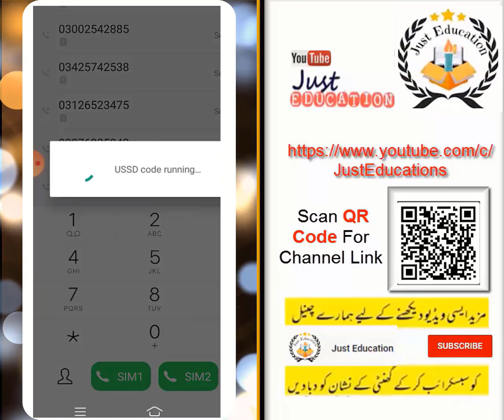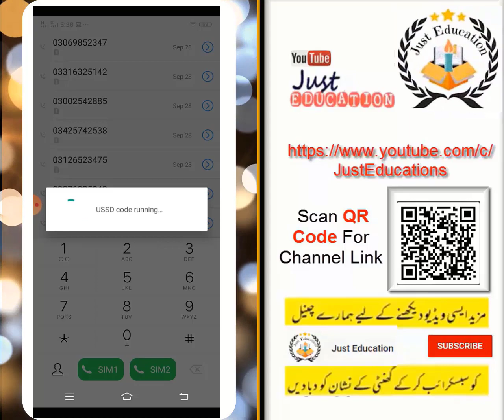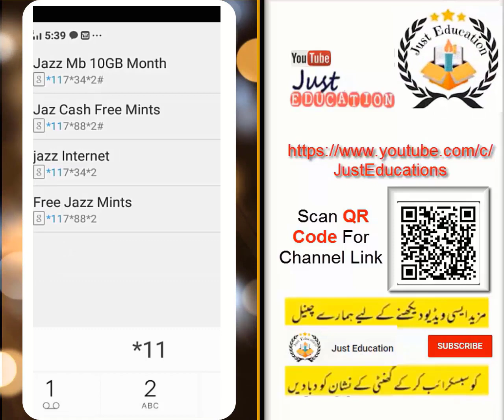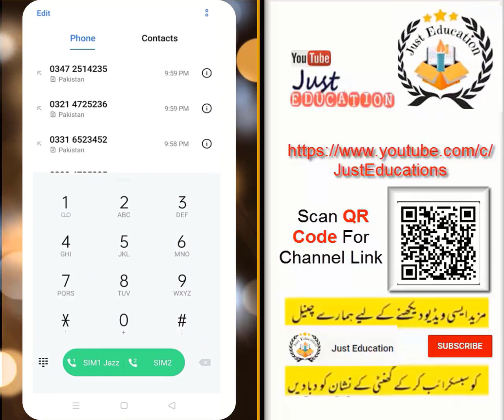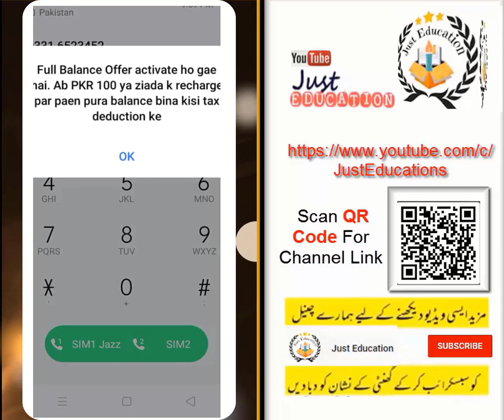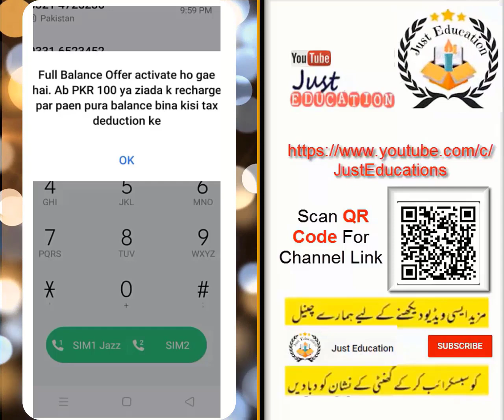JAZZ full balance offer || JAZZ poora balance offer || JAZZ WARID Full Balance load krna ka Tariqa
A minimum recharge of Rs 200 is needed to get the full balance.
پورا بیلنس حاصل کرنے کے لیے کم از کم 200 روپے کا ریچارج ضروری ہے

This video is about JAZZ full balance offer. I have described full method to get JAZZ full balance
 Jazz/Warid has now introduced a promotion for its customers and now you can get full balance on recharge of amount Rs.100 and  above .
You are watching youTube Channel JustEducation​ about JAZZ_WARID and Full_Balance